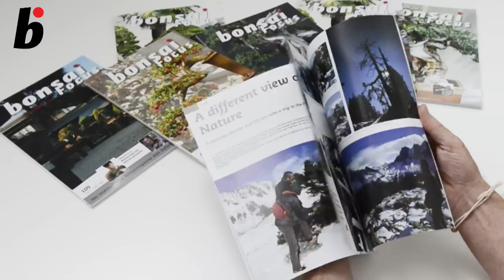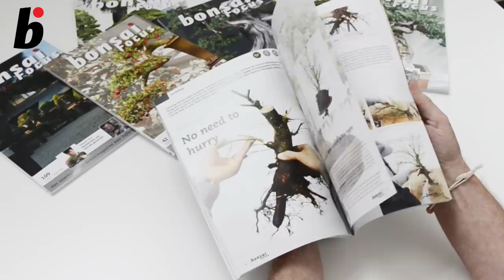Bonsai Focus Introduction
Bonsai Focus Magazine